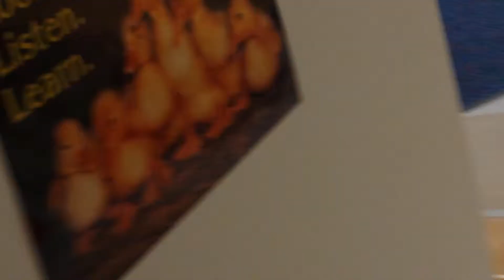AudreyChristina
2-3-2015 Audrey at discovery center tot spot class red day